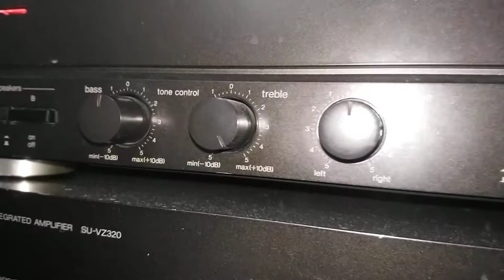Pa 100HF Diy